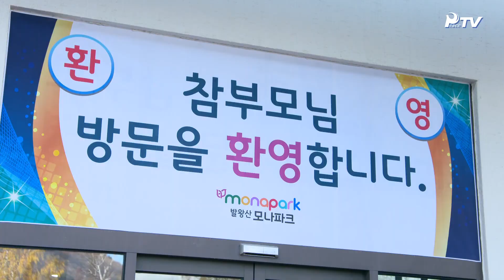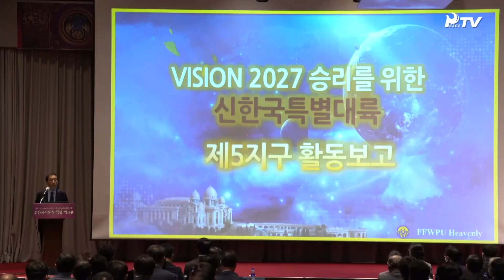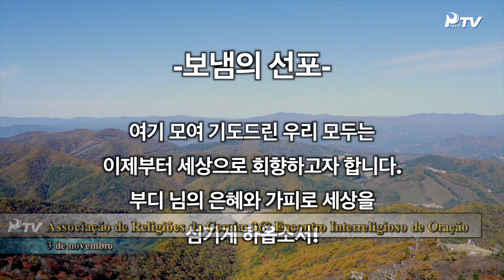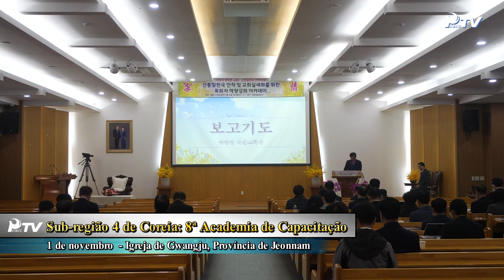HJ Global News Português (12.11.2022)